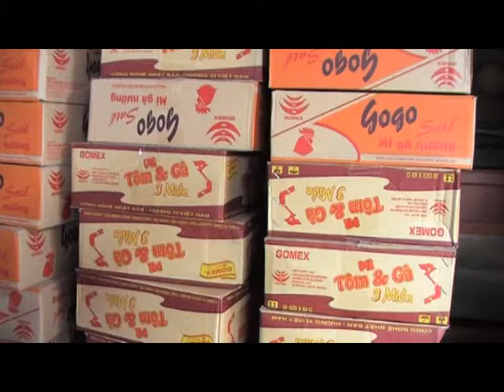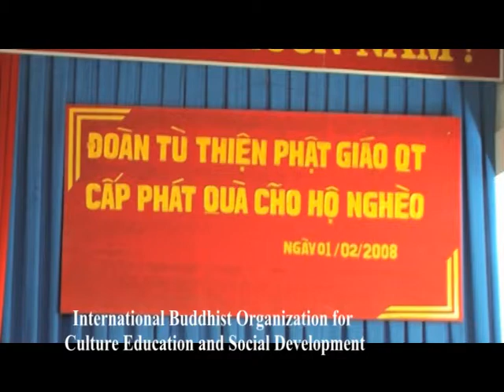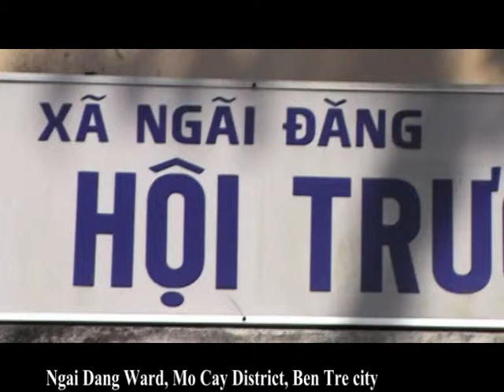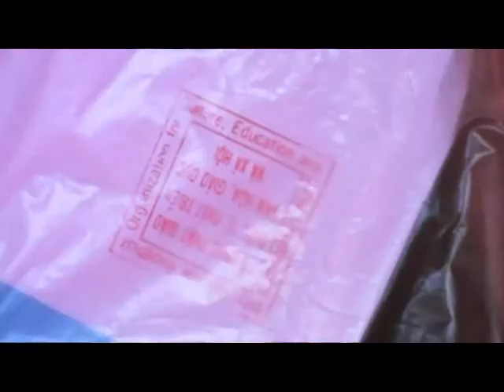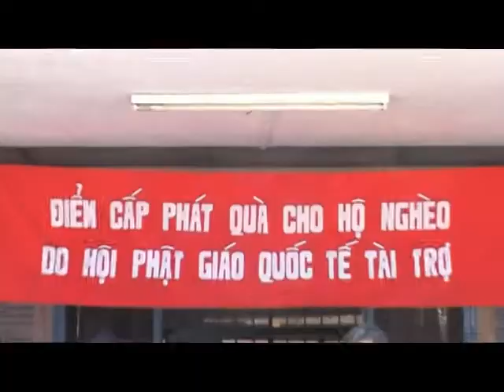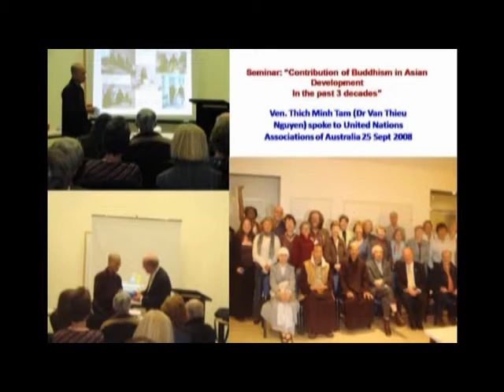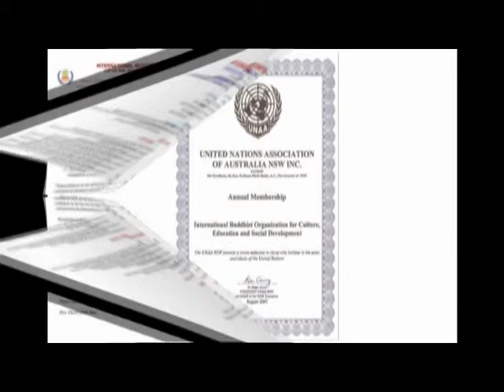Uỷ Lạo người nghèo mù tại Mỹ Đình, Bến Tre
Topic: Uỷ Lạo người nghèo mù tại Mỹ Đình, Bến Tre
Venue:
Date:

Việt Nam: chùa Ngọc Đà, thị xã Đà Lạt, Việt Nam
chùa Thanh Lương, khu Vạn Hạnh, Tân Thành, Phú Mỹ, Bà Rịa-Vũng Tàu, Việt Nam

skype: thich minh tam
viber, Zalo, Tango, Facebook : thich minh tam